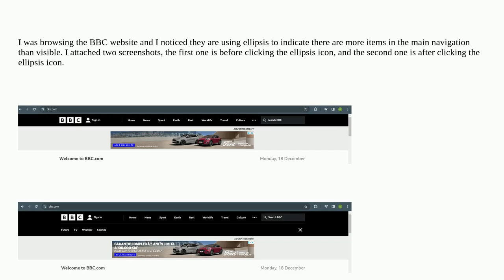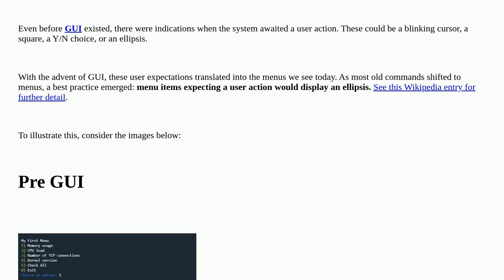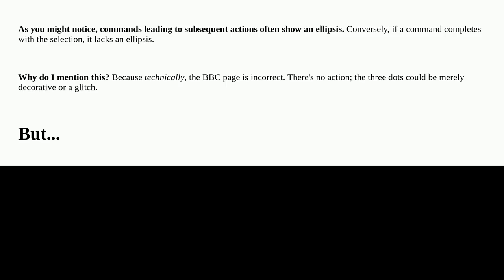Ux: Should ellipses be used in main/global navigation bar?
Should ellipses be used in main/global navigation bar?

A special thanks goes out to the community

  menu navigation icons